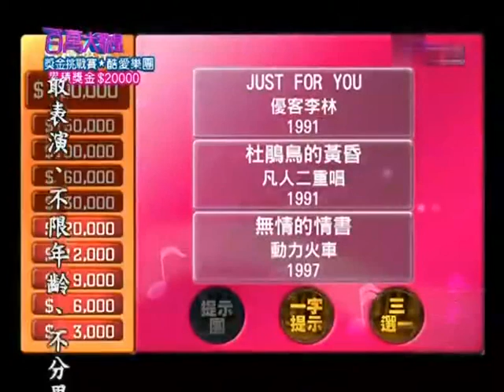20100424_百万大歌星_庾澄慶_郭美美_10-5.Mp4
20100424_百万大歌星_庾澄慶_郭美美_10-5